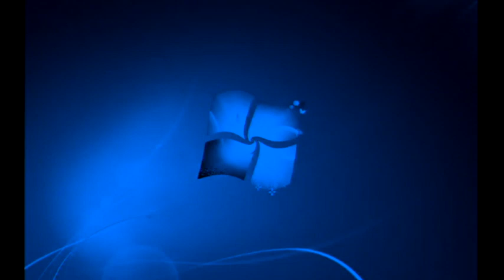Windows 7 Startup Logon NOW MY VIDEO Effects In Windows XP Chorded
3 More Days Till I Quit Logo Editing Because Of Not Being Good At All Subject In My School.

Note 2:No Disliking My Videos!

{JAPANESE}

{MALAY}

NOTA 2: Saya tidak memiliki hak untuk filem ini.